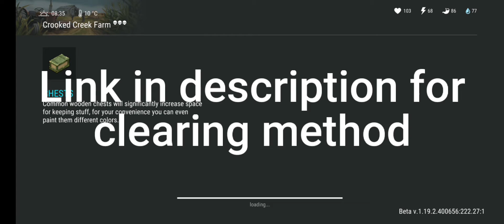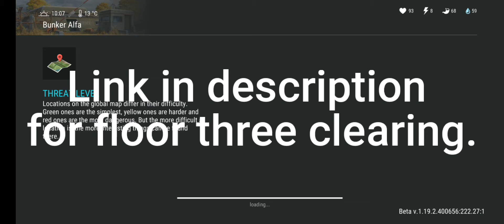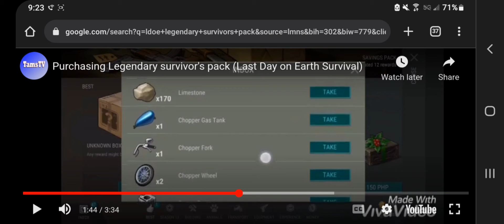Chopper Guide (LDoE)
Have a wonderful day everyone! I hope my help allows newer players adapt!